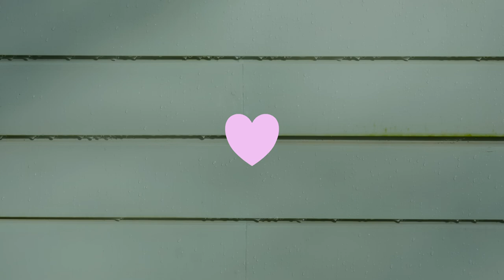Lucía Pérez - Na miña pel (Videoclip Oficial)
🔊 Despois do seu último traballo “Quince Soles”, a artista de O Incio, Lucía Pérez, presenta “Na miña pel”, o seu novo sinxelo, que será o preludio do seu próximo disco. Cunha imaxe innovadora e diferente á que estamos afeitos a ver; chega cun propósito de verdade, onde esconde os seus segredos. Hai moitas Lucías na pel de Lucía Pérez

🔊 Después de su último trabajo "Quince Soles", la artista de O Incio, Lucía Pérez, presenta "Na miña pel", su nuevo sencillo, que será el preludio de su próximo disco. Con una imagen innovadora y diferente a la que estamos acostumbrados a ver, llega con un propósito de verdad, donde esconde sus secretos. Hay muchas Lucías en la piel de Lucía Pérez

💻 RRSS